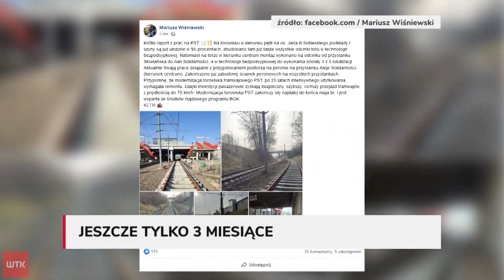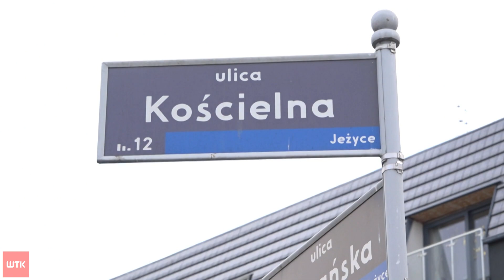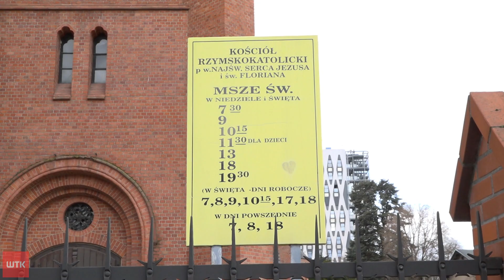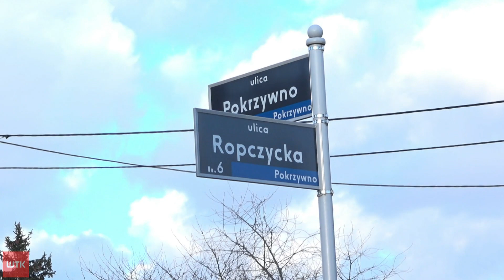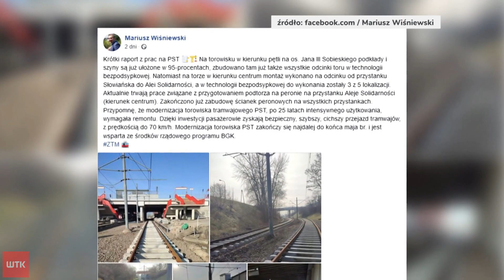Puls Dnia z niedzieli 19 lutego